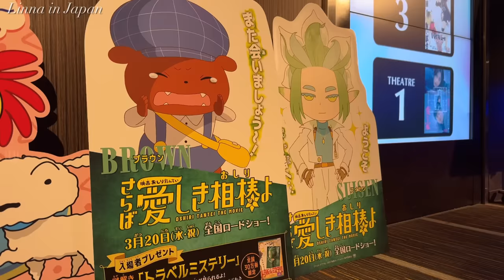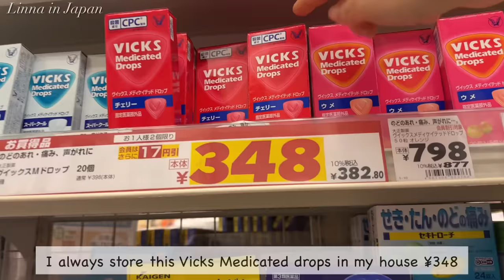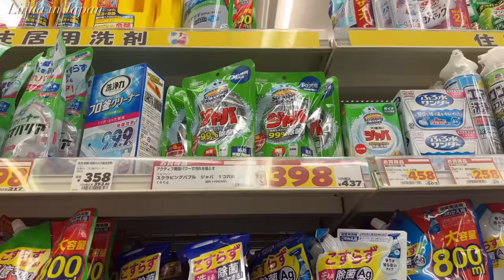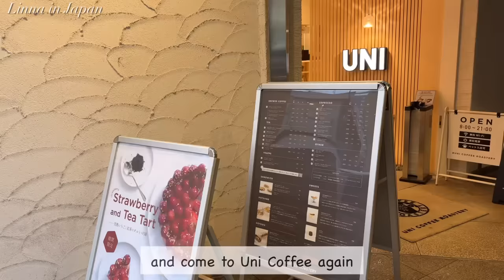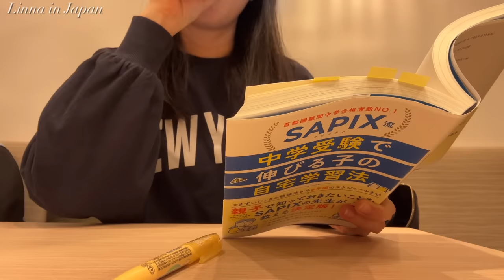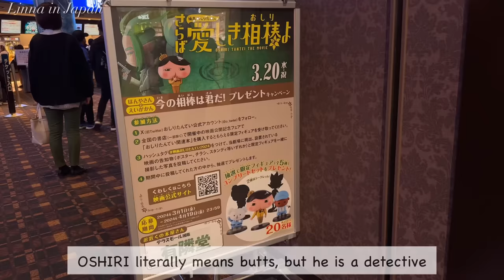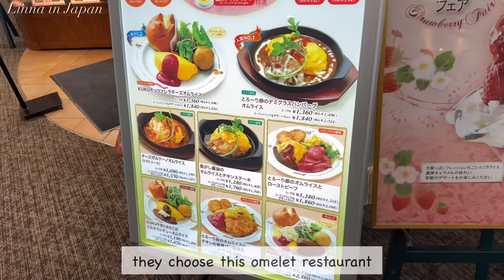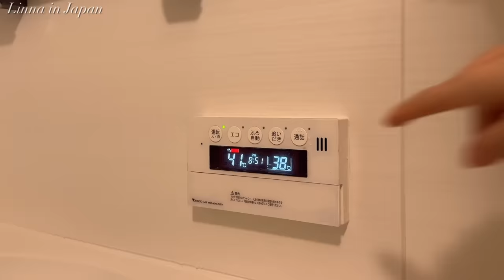drugstore skincare haul, many eating out, go for a movie | living in japan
🌻Chapters🌻
00:00 intro
00:50 drugstore shopping
04:14 ramen lunch and tea time
06:50 cafe and lunch
08:46 movie outing
13:40 dinner
15:15 skincare

Favorite Gadgets
🌼Hario Pickled Glass Slim
🌼iwaki Heat Resistant Glass Bowl
🌼Hario Leaf Tea Pot Clear
🌼STAUB Braiser
🌼Iwachu Nanbu Tetsubin
🌼Iwachu omelet frying pan
🌼Staub cocotte
🌼my electrical pot
🌼my toasted sandwich maker: Bruno
🌼my coffee machine: Nespresso Latissima One
🌼my knife: Global Knife
🌼my cutting board: Epicurean
🌼my spam musubi maker
🌼my square glass container: Iwaki
🌼my rice ball maker
🌼chinese wok Kyoto katsugu:
🌼marna double wall carafe:

🌻Highlights Vlogs😘
(what you need for Japanese cooking)

With love,
Linna